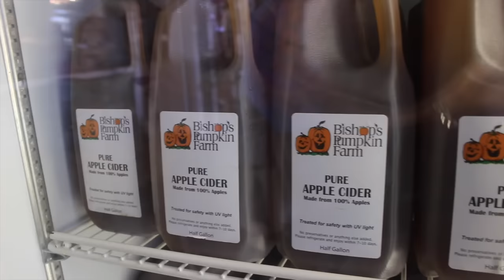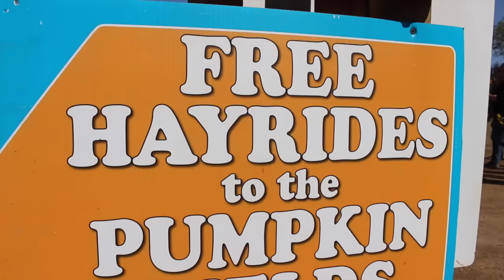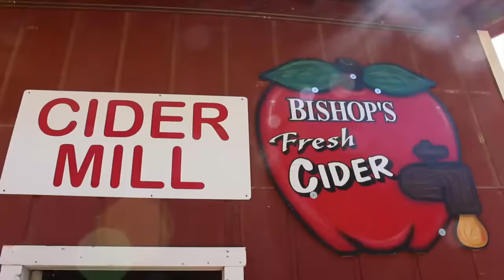BABY EXPLORES PUMPKIN PATCH!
We are a young couple who fell in love in high school, got married in college, and then packed our bags and headed to Hawaii after graduation! We have a 6 year old Olde English Bulldog, Olive, and  our baby girl, Scout, was added to the family this past summer! We recently made the move back to California and are now getting settled in sunny San Diego! Thank you for stopping by!